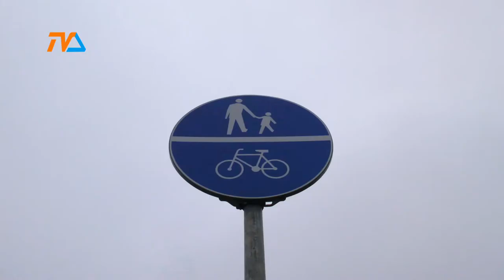Bariery dla rowerzystów |TVSUWAŁKI